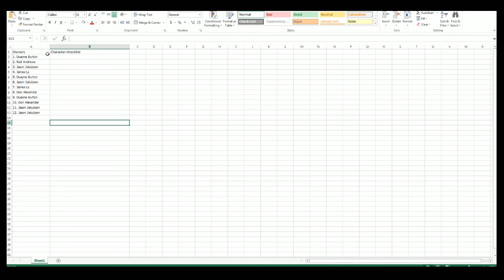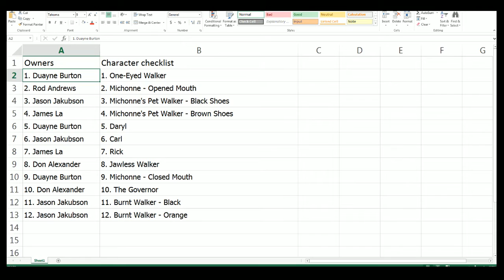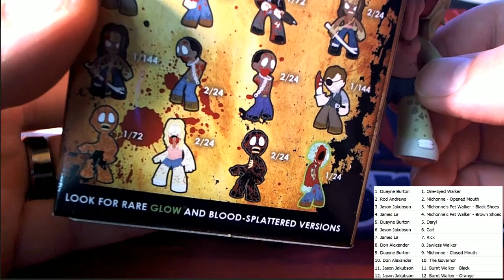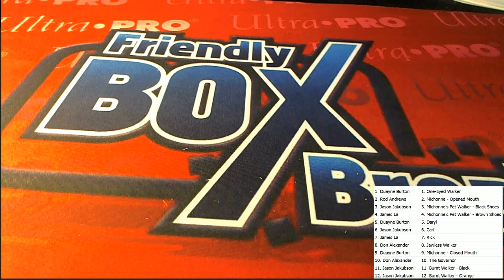Funko the Walking Dead Series 2 Mystery Minis Mystery Pack ID FunkoDead255